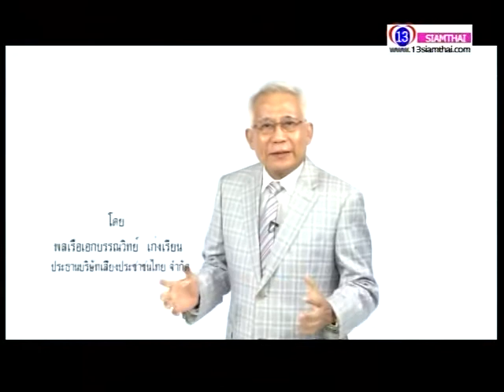Siamthai Update 07-08-57